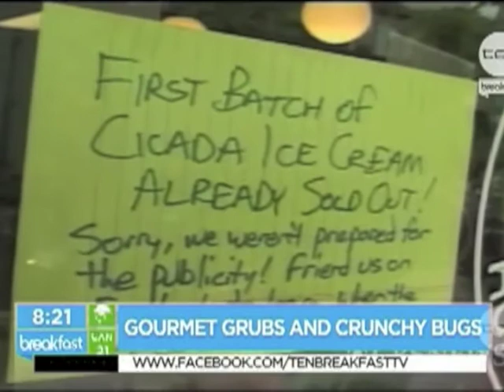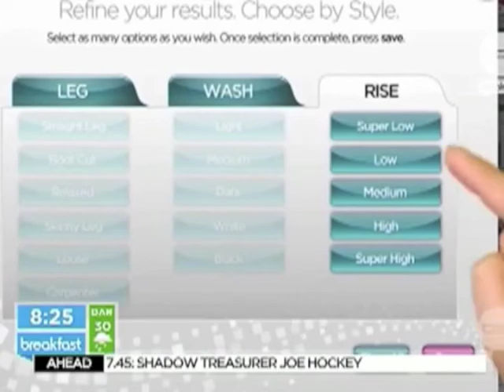Kathryn Eisman - Ten Breakfast Show: Bugs the new 'It' food & Body scanner for perfect fit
LA reporter Kathryn Eisman for latest entertainment news in LA - including gourmet grubs and crunchy bugs!?